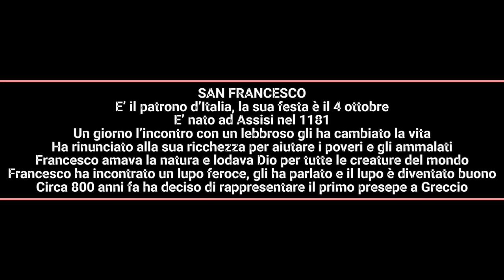San Francesco testo da copiare